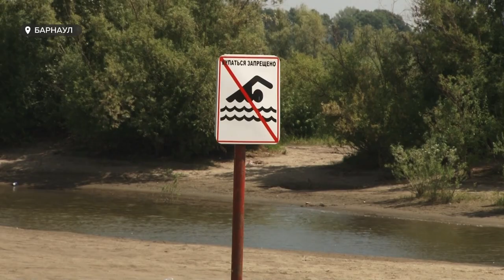Тяга к приключениям | Почему барнаульцы выбирают дикие пляжи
Несанкционированные пляжи грязнее и опаснее. Тем не менее, сегодня наша съёмочная группа нашла на народном месте купания больше людей, чем на официальном городском. Почему барнаульцы предпочитают дикие пляжи муниципальному, и что об этом думают специалисты?